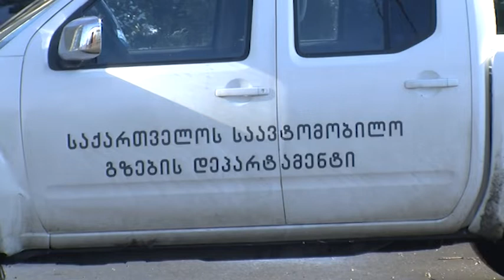ფოთში უამინდობას პრობლემები არ გამოუწვევია 10 02 20